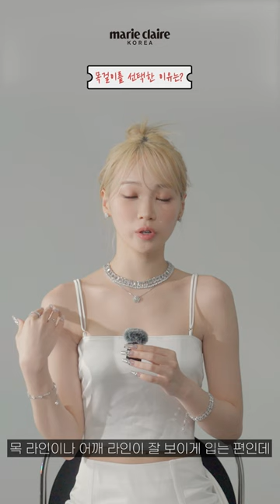스와로브스키 앰버서더가 된 김채원, 특별한 날에 단 하나의 주얼리만 할 수 있다면?! 네크리스 vs 이어링💫 (Balance Game with KIM CHAEWON) Eng sub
밝게 빛나고 싶은 특별한 날, 김채원은 어떤 주얼리를 선택할까요?
오직 단 하나만을 고를 수 있다면, 네크리스와 이어링 중 그의 선택은?
마리끌레르 코리아가 김채원의 주얼리 취향을 살포시 공개합니다.